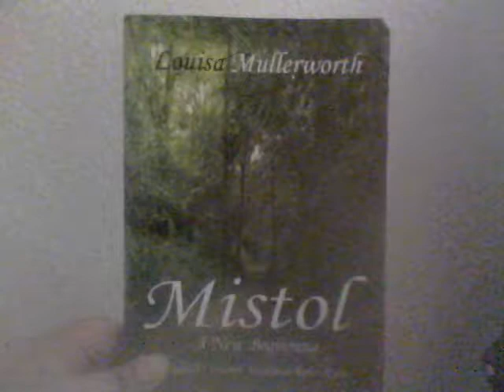Mistol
this a story my daughter wrote at 12 it was published in  2012 after she died at the age of 19 hope you like it